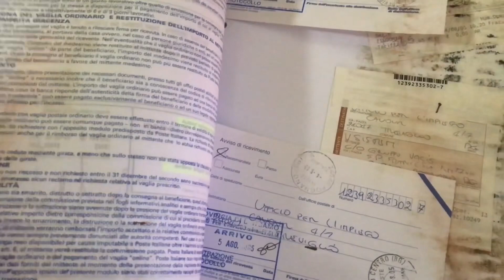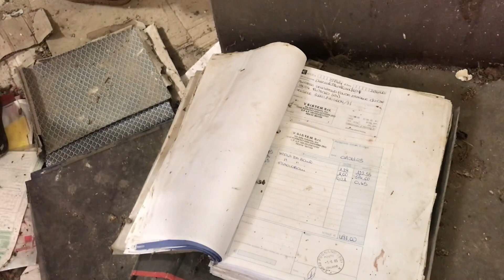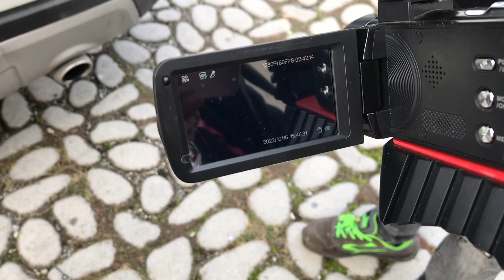TORNIAMO ALLA CHIESETTA ROSA seconda parte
Musica in concessione @magicalrealms817 / Luca Alfieri / Ghost in the Orphanage. Ogni riproduzione anche parziale è vietata.